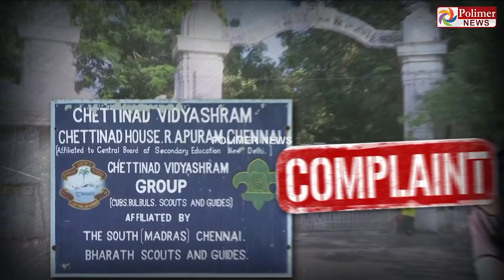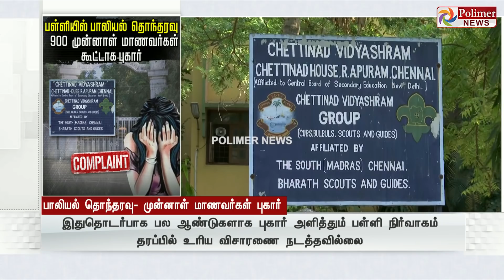பள்ளியில் பாலியல் தொந்தரவு... 900 முன்னாள் மாணவர்கள் கூட்டாக புகார்!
சின்னத் திரையின் சினிமா இனிமே_இப்படித்தான் பள்ளியில் பாலியல் தொந்தரவு... 900 முன்னாள் மாணவர்கள் கூட்டாக புகார்!